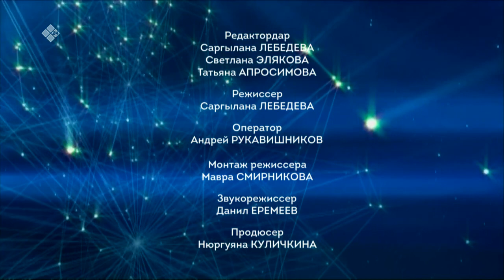«Полярная звезда» (26.03.23)